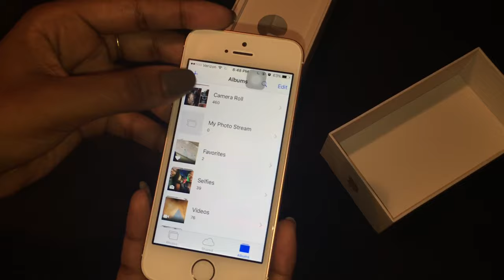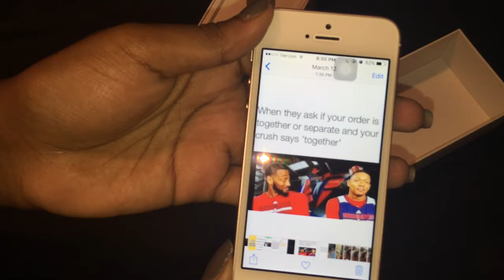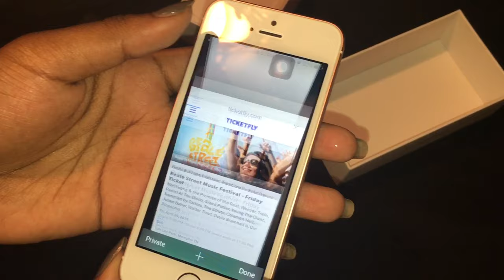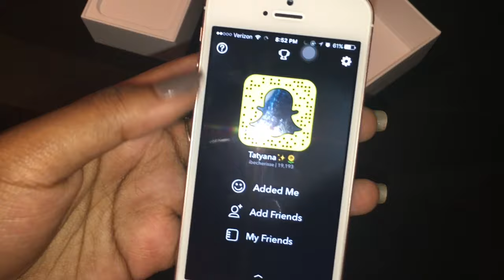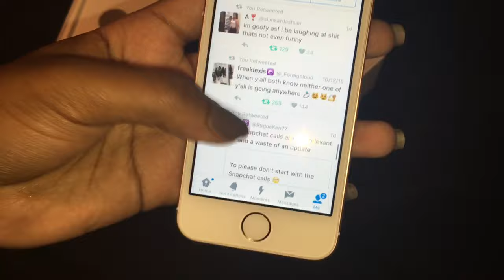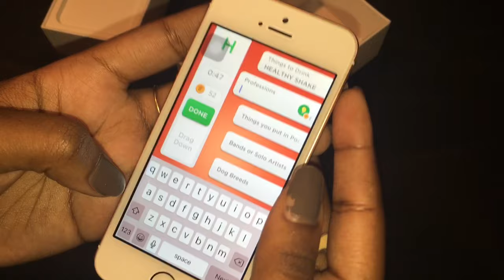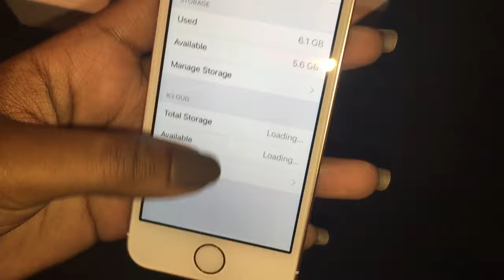Unboxing & What's on my iPhone SE Rose Gold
Hey Hey Hey Loveys!  I am back with a NEW video. YAAAAAY  ! :) I have the new iPhone SE in Rose Gold

WOULD YOU BUY THIS PHONE ?